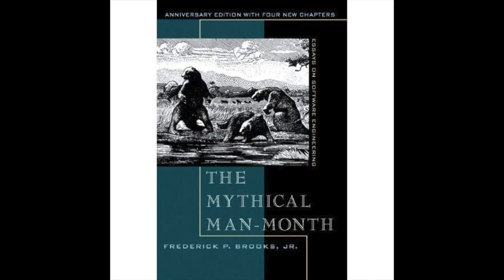The Mythical Man Month Chapter 1 -Tar Pit | The Mythical Man Month Audible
This video is about chapter 1 of The Mythical Man-Month. It is about software engineering and
is a very logical follow-on to my series about people where which are in a similar vein.

Chapter one is called the tar pit and is what is being referenced by the illustration on the cover which is a mural of La Brea Tar Pits but before we get to that this chapter starts out with a quote which is a Dutch proverb and says a ship on the beach is a lighthouse to the sea, no explanation is given but I suggest that the adage means to say that we may learn from the mistakes of those who went before us.

The Tar Pits though in prehistoric times some of the fiercest and most intimidating creatures from that era met their untimely demise --is not from combat but from being dragged down slowly but surely into the muck of tar large-scale systems programming is analogous to that and we are all trying to emerge unscathed anytime we try to get out entirely.

Some kind of blocker pulls us back it's a sticky situation and we might best be able to understand it if we start out by examining the joys and woes of system programming as we call it is distinct from programming because there is a lot surrounding the program that makes it a system.